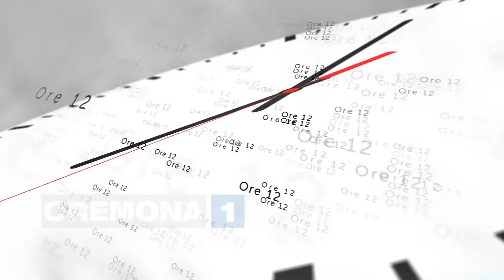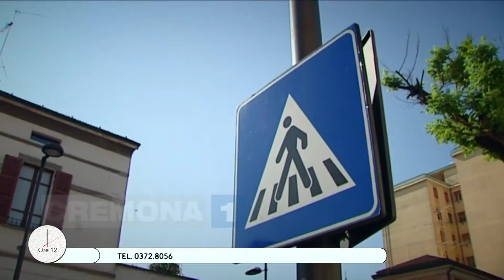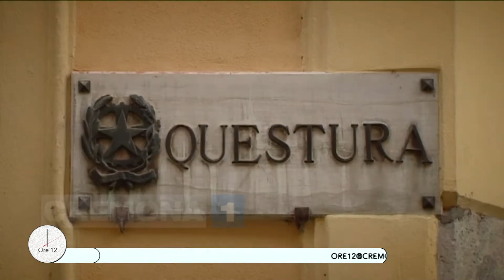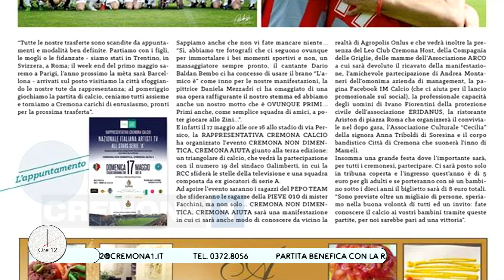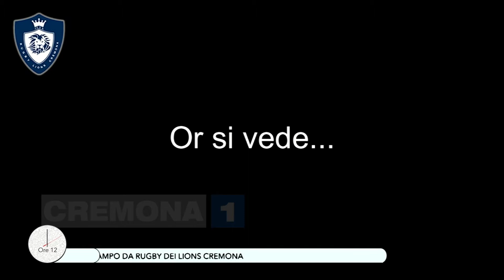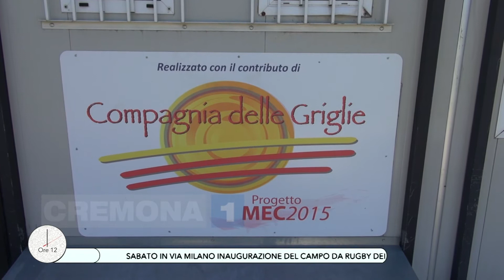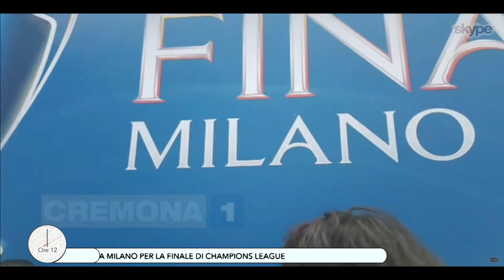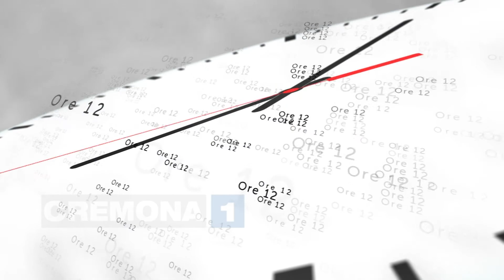Ore12 la puntata di giovedì 26 maggio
Con  Stefano Biraghi per la Lega del filo d’oro; Massimiliano Zagheni, rappresentativa Cremona calcio per partita benefica; VicePres. Provinciale Aido Francesco Pietro Grande, Roberto Romagnoli e Luciano Manuini per evento “Porte aperte allo Zini”; Leo Piriti per inaugurazione campo rugby; skype con Francesco Zarbano da Milano per l’esibizione dell’Italian Gospel Choir; Mariano Gamba e Alessandro Maianti per la Specola e il gruppo Astrofili Vacchelli